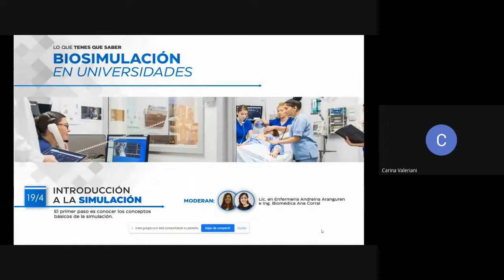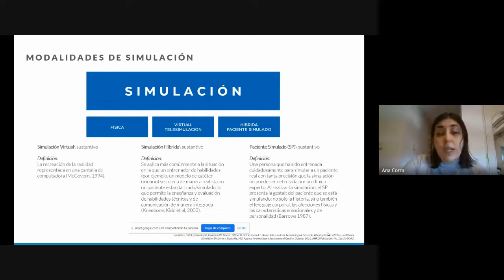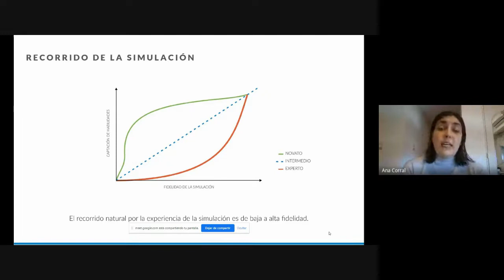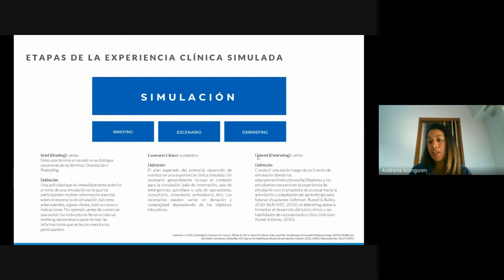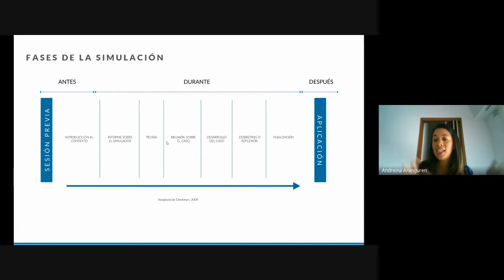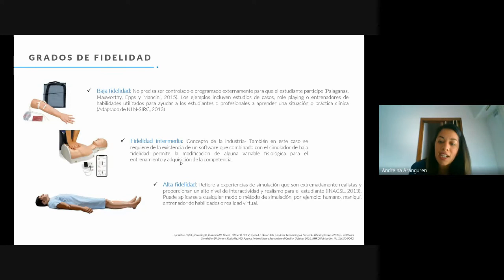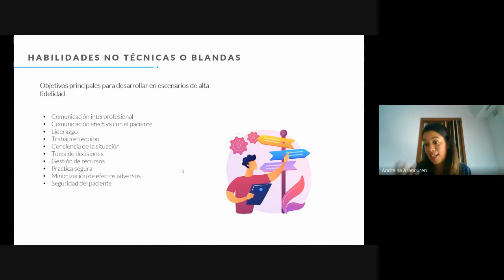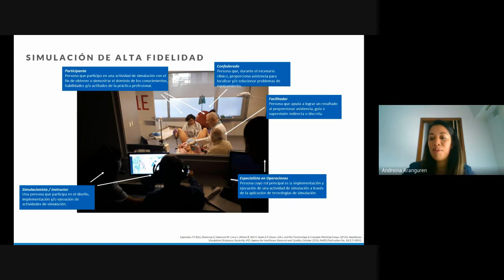Primera Jornada Introductoria de Simulación Clínica